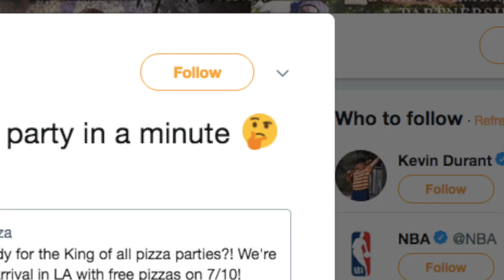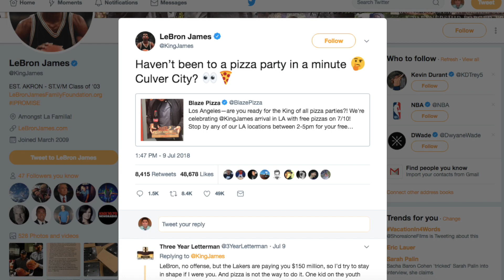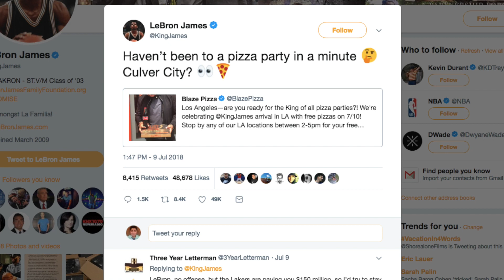Hundreds of Lebron James Fans Flock to LA Pizzeria for Potential Meet Up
I talk with KABC's Dr. Drew & Lauren Sivan about the hundreds of Lakers & Lebron fans who waited hours for the chance to see and meet the newly signed Laker.

JamesRojasRadio.com